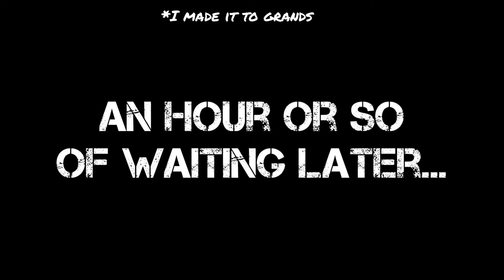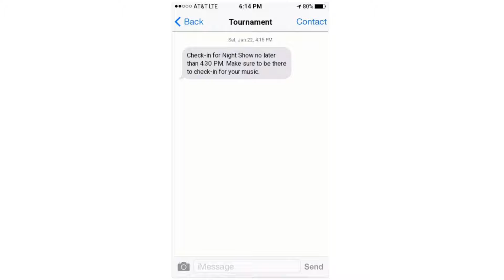🌨️AKA WARRIOR CUP '22🌨️ Day 2: Saturday Competition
It's Day 2 at the 🌨️AKA Warrior Cup🌨️ in Schaumburg, Illinois and I'm saying hello to all my favorite people around the tournament! 🏆

I am Kaelyn Kowalski from Team Revolution. I make these videos to track my progress through life and tournaments I go to for Sport Karate, stay a while!